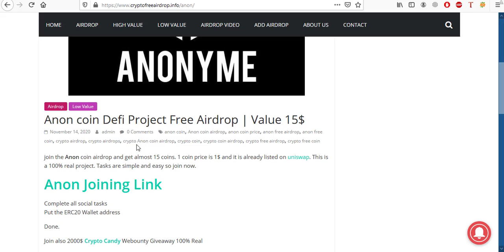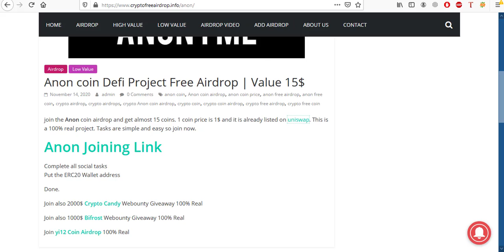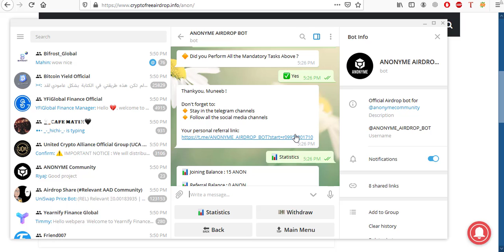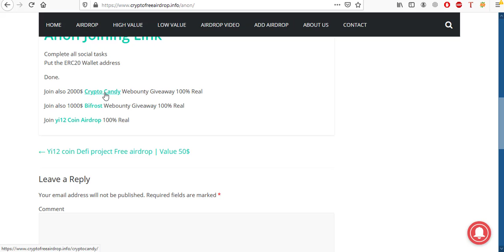15$ Anon coin Defi Project Free Airdrop| Crypto Free Airdrop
15$ Anon coin Defi Project Free Airdrop| Crypto Free Airdrop